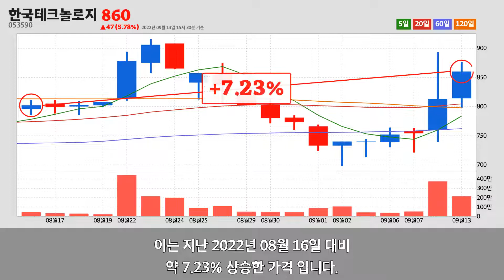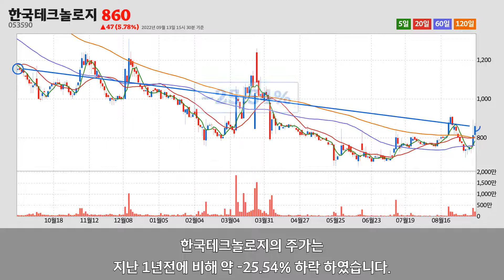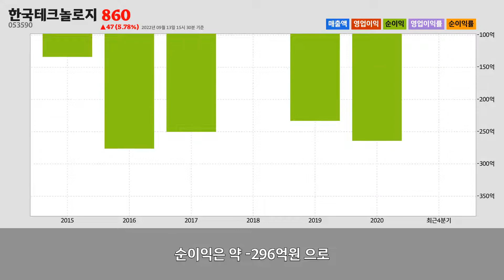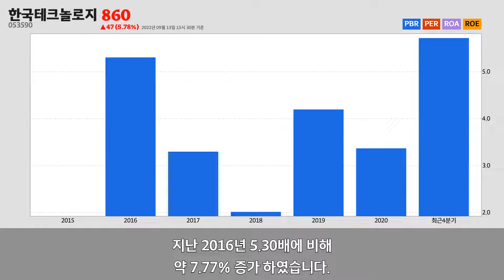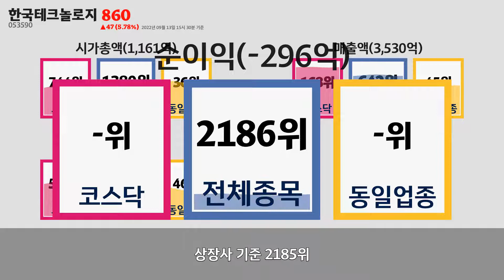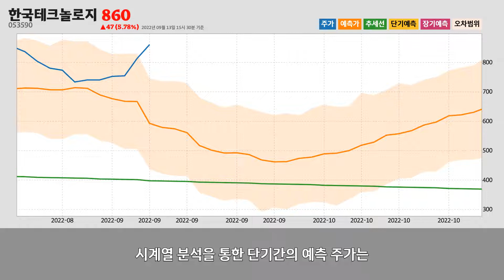한국테크놀로지주가분석(053590) 2022년 09월 13일기준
한국테크놀로지는 서울특별시 중구에 위치한
자동차 신품 부품 제조업업체 입니다.
한국테크놀로지는 2022년 09월 13일 오후 03시 30분 현재
전일대비 약 5.78% 상승한 860원에 거래되고 있습니다.